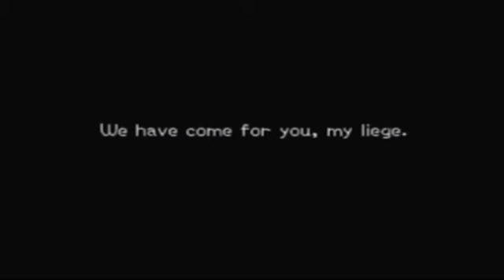Kingdom Hearts II Boss # 2: The Dusk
The first battle against a Dusk. A few well-placed hits from the Keyblade makes this pathetically easy.